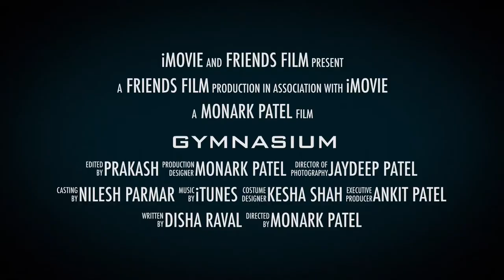GYMNASIUM - Trailer || iMovie - Trailer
GYMNASIUM - Trailer || Created in the iPhone iMovie Application.